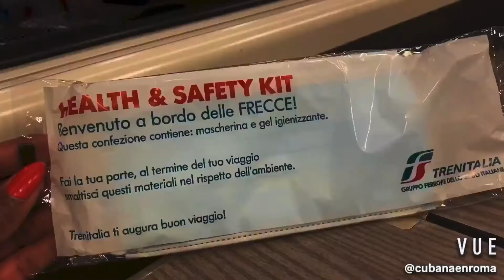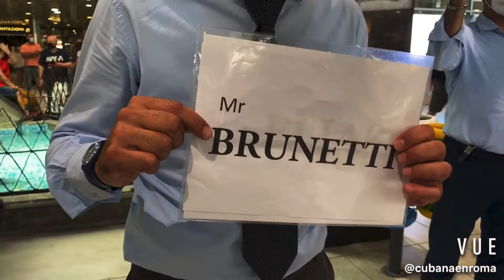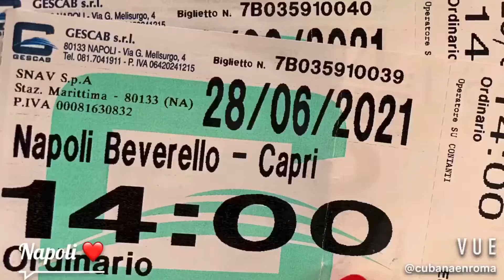4 Días En Capri🍋🍋🍋 VLOGS#1 Da Roma A Capri/Hotel La Minerva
4 Días A Capri, Parte 1

En 4 Videos Les mostrare todo lo que haré en estos días a Capri🍋🍋🍋
Isla de las Sirenas y del Amor
Situada en el golfo de Napoli es una de las islas más famosas no solo en Italia

Da hoteles exclusivos a tiendas de alta moda, al limoncello, la caprese en dulce y anche in insalata
Las Sandalias de cuero 100% artesanales
También es famosa la Grotta Azurra, es una cavidad oscura donde el agua de mar se tiñe de azul eléctrico gracias a la presencia de una cueva soterrada que filtra la luz del sol

En el próximo video les mostraré algunos de los mejores lugares donde cenar 😃